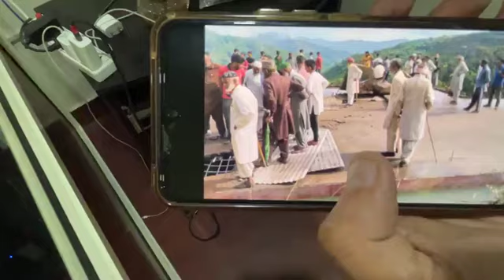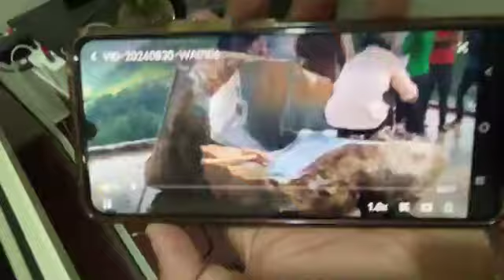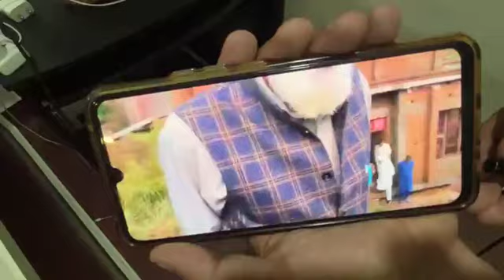Mendhar: Chhungan Main House damage